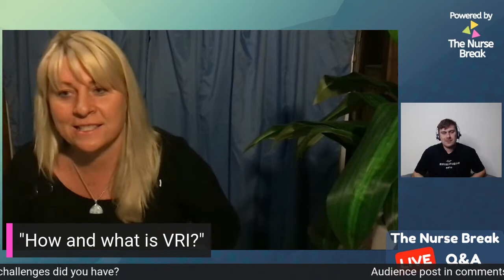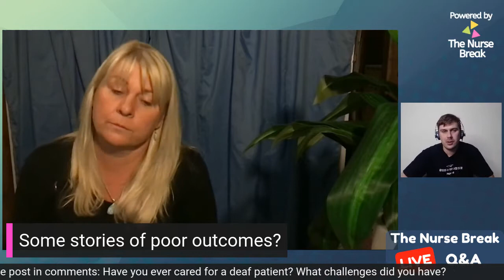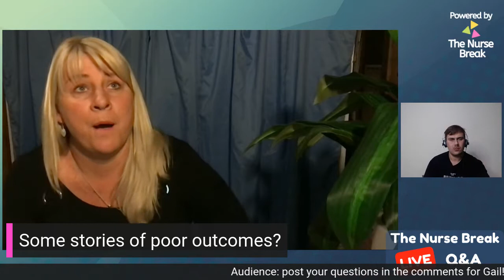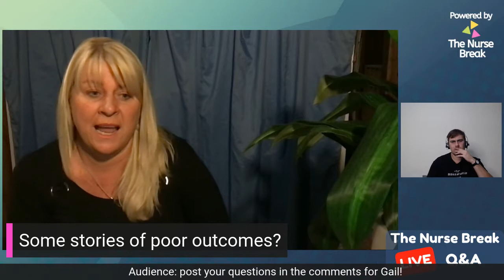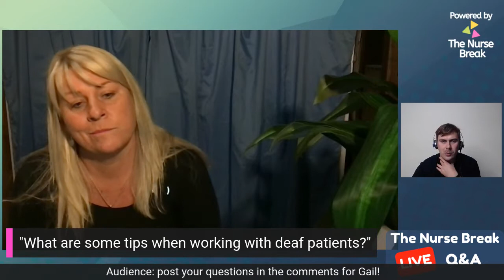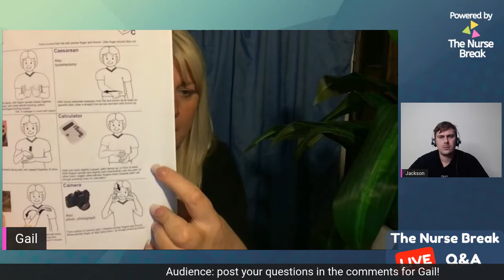My patient is Deaf...now what? Caring for Deaf patients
Hundreds from across Australia tuned in to watch our FREE class for nurses, paramedics, doctors and students about Auslan and caring for deaf patients with Auslan educator Gail Smith.

Some topics covered?

 - How to book an Auslan interpreter?

 - Why do I book an Auslan interpreter?

 - Where and how can I learn some basic Auslan sign language?

 - Why can’t Deaf patients just lip-read ?

 - Can a Deaf person read and write English?

 - What not to assume about a Deaf patient!

 - Gaining consent with deaf patients?

 - Some very sad stories from Gail's experience advocating for deaf patients in hospital

 - What is VRI?

- What is tactile Auslan?

- How do deaf patient's call an ambulance or emergency services?

 - How long can interpreters stay in hospitals with patients?

 - "If I speak louder or clearer won't they just understand me?"

 - "Why can't I use family or friends to interpret?"

 - Some tips to make your patients hospital experience Deaf friendly!!

- Basic signs to introduce yourself and help the patient feel more comfortable.